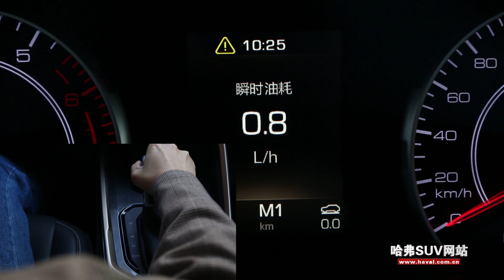哈弗H6换挡器使用说明书视频版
哈弗H6使用说明书视频版介绍了车辆操作、驾驶、视听等车辆装备的基本操作方法,本篇为哈弗H6换挡器介绍。